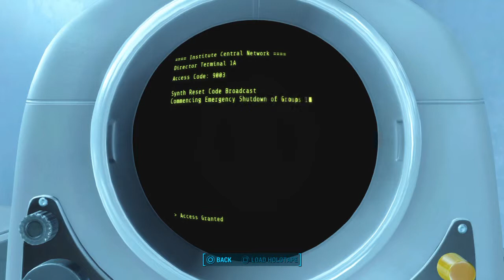Fallout 4 Brotherhood of Steel ENDING Part 3